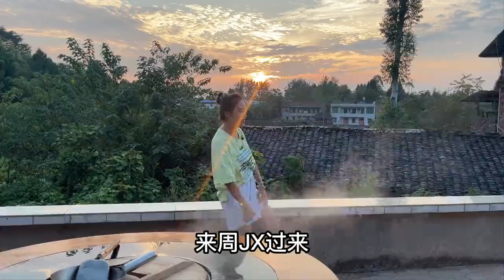天热了鸡越养越瘦，干脆宰了来红烧，把亲戚都喊来搓一顿